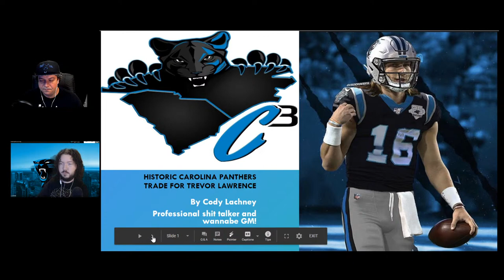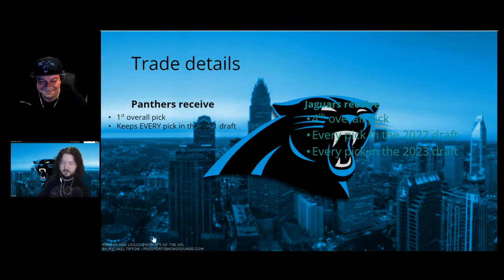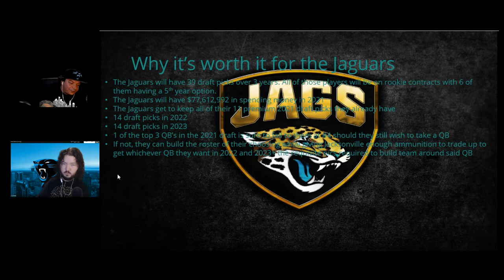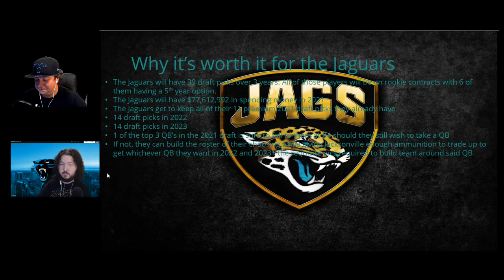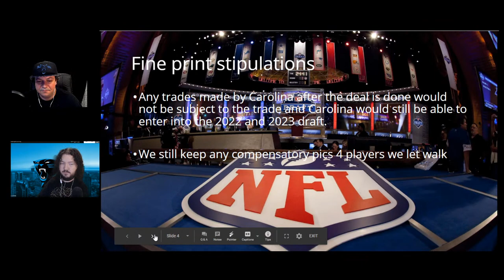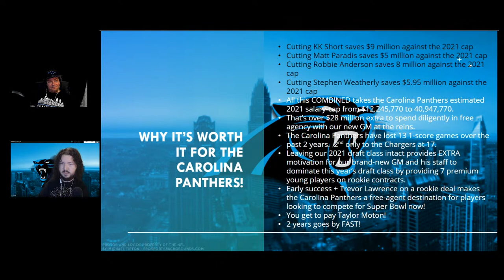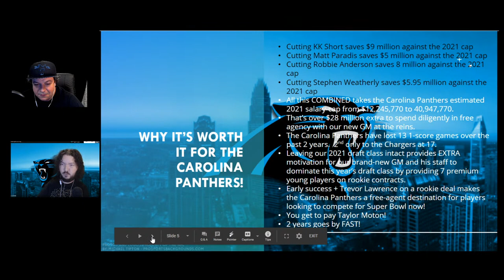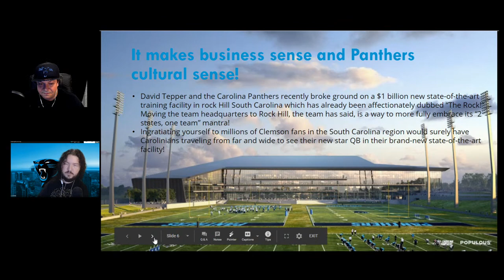Marty Goney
Wake up you sleepy head, rub your eyes, get out of bed. Wake up, the Wicked Witch is dead. Marty Hurney is gone and the new era begins as Carolina creeps higher and higher in the NFL Draft Order